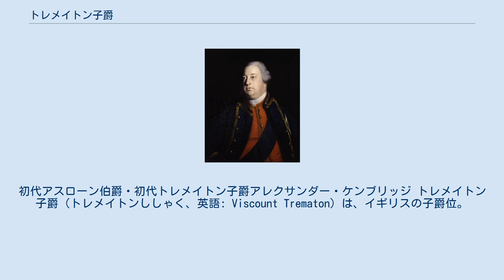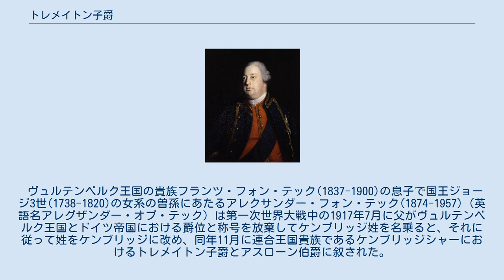トレメイトン子爵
初代アスローン伯爵・初代トレメイトン子爵アレクサンダー・ケンブリッジ トレメイトン子爵（トレメイトンししゃく、英語: Viscount Trematon）は、イギリスの子爵位。
グレートブリテン貴族として1度、連合王国貴族として1度創設された。
爵位名のトレメイトンはコーンウォールの地名に由来する。
 初代カンバーランド公爵・初代トレメイトン子爵ウィリアム・オーガスタス王子の肖像画、ジョシュア・レノルズ作、1759年頃。
 グレートブリテン国王ジョージ2世(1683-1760)の三男ウィリアム・オーガスタス(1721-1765)は、1726年7月27日にグレートブリテン貴族であるオルダニー男爵、コーンウォール州におけるトレメイトン子爵、サリー州におけるケンニントン伯爵、ハートフォードシャーにおけるバークハムステッド侯爵、カンバーランド公爵に叙された。
国王の次男には一般的にはヨーク公の称号が授けられており、ウィリアム・オーガスタスも夭逝したジョージ・ウィリアムを除くと国王の次男であるが、ヨーク公の爵位を所有していたアーネスト・オーガスタス（ジョージ2世の叔父、1728年没）が存命中だったため、ウィリアム・オーガスタスにヨーク公の爵位を授けることができなかった。
ウィリアム・オーガスタスは軍人の道を歩み、デッティンゲンの戦い、フォントノワの戦い、カロデンの戦いに参戦した後、1757年にクローステル・ツェーヴェン協定を締結した廉で軍を引退せざるを得なかった。
1765年に生涯未婚のまま死去したため、後継者がおらず爵位は廃絶した。
 ヴュルテンベルク王国の貴族フランツ・フォン・テック(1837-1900)の息子で国王ジョージ3世(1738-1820)の女系の曽孫にあたるアレクサンダー・フォン・テック(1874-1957)（英語名アレグザンダー・オブ・テック）は第一次世界大戦中の1917年7月に父がヴュルテンベルク王国とドイツ帝国における爵位と称号を放棄してケンブリッジ姓を名乗ると、それに従って姓をケンブリッジに改め、同年11月に連合王国貴族であるケンブリッジシャーにおけるトレメイトン子爵とアスローン伯爵に叙された。
2人の息子に先立たれたため、1957年にアレグザンダーが死去すると、爵位は廃絶した。